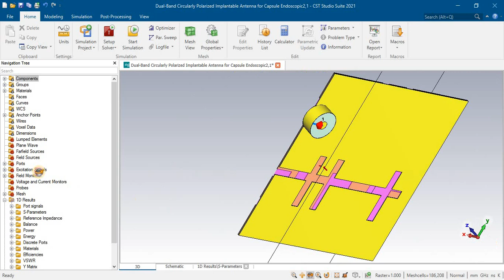403MHz 2400MHz compact circularly polarized implantable antenna for biomedical endoscopy CST